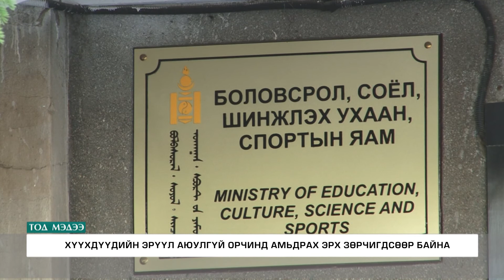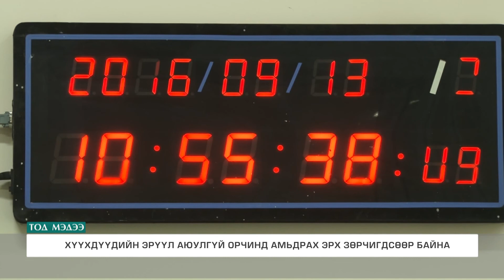ХҮҮХДҮҮДИЙН ЭРҮҮЛ АЮУЛГҮЙ ОРЧИНД АМЬДРАХ ЭРХ ЗӨРЧИГДСӨӨР БАЙНА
Сургуулийн биеийн тамирын талбай яагаад хүүхдийн амиа алдах шалтгаан болов. Хүүхдүүд эрүүл аюулгүй орчинд тоглож чадаж байна уу? Сургууль орчмын тоглоомын талбай тохижилтонд тавигдах стандарт шаардлага гэж байдаг уу. Энэ асуудлыг манай сэтгүүлч хөндлөө